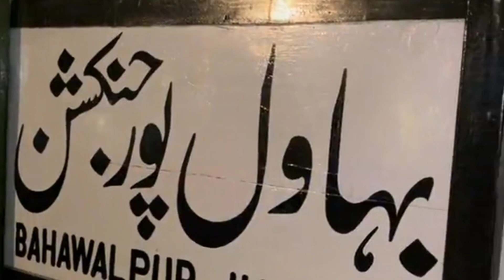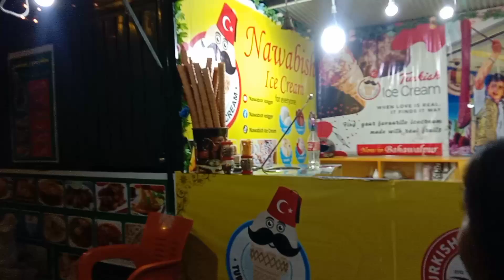From an old and useless Bogie has become the best restaurant|| Bahawalpur Junction